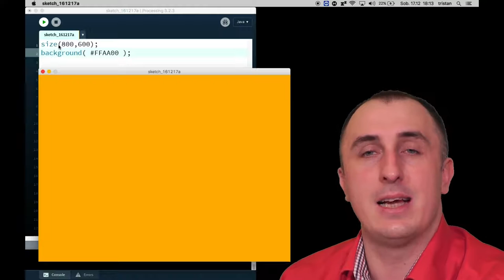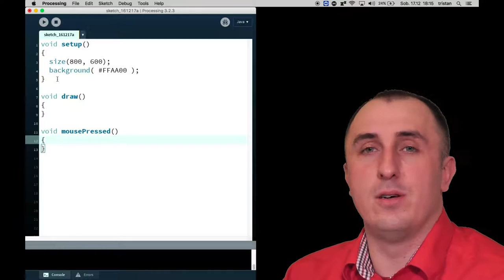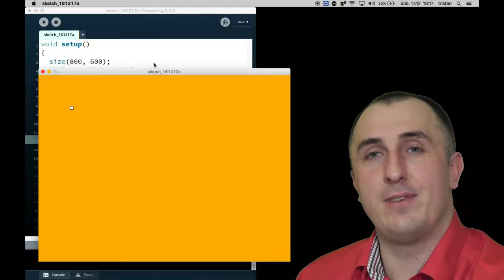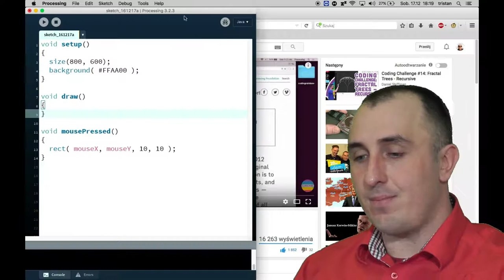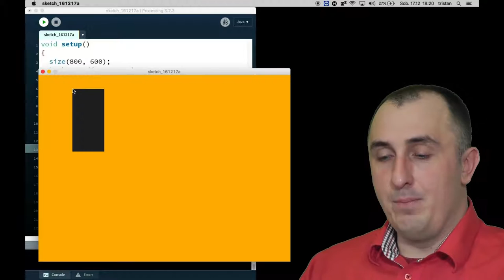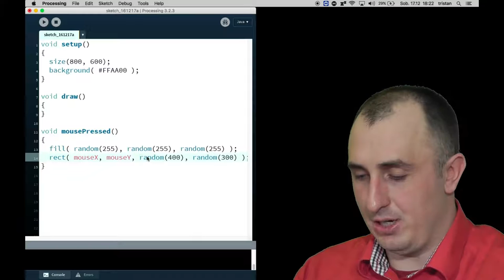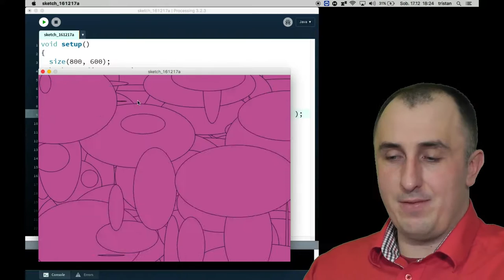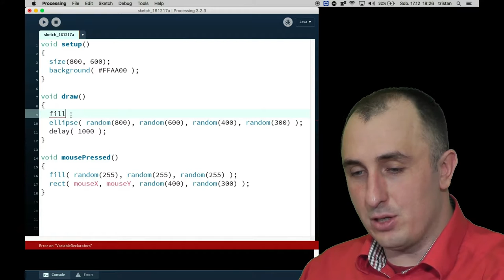Processing: Naciskamy myszkę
Wprowadzamy do naszego programu trochę interakcji z użytkownikiem